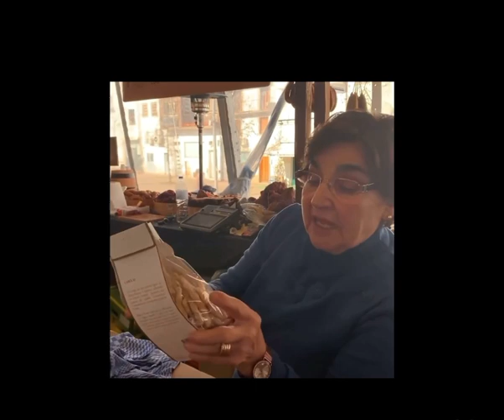Butelo e casulas, culinária transmontana.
Lembrança do carnaval de 2020.

Nesse dia tivemos a oportunidade de prestigiar o “Festival do Butelo e das Casulas” em Bragança Portugal.

Na tenda armada no centro da cidade vários produtores tinham seus stands com degustação e venda de mel, queijos, enchidos, butelos e casulas.

A gente apareceu até na @tvitrasosmontes

Em 2021 o Festival teve que ser on-line, devido à pandemia.

No site do @municipiobraganca podíamos acessar toda a programação e adquirir os produtos deliciosos da região e até máscaras típicas confeccionadas pelos talentosos artesãos.🥰

Neste vídeo pedi para a d. Natividade da Quinta das Poldras, que fica logo ali em Alfaião, explicar o que é o BUTELO e as CASULAS.

Confere e me diz: você já sabia o que era?

Quer chegar a Portugal já com sua casa pronta?
Nós fazemos Relocation!